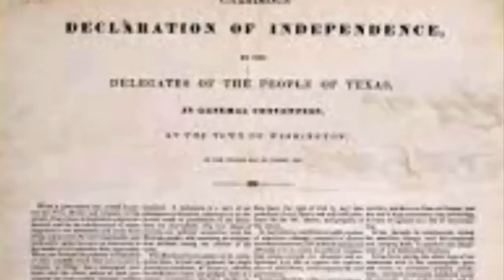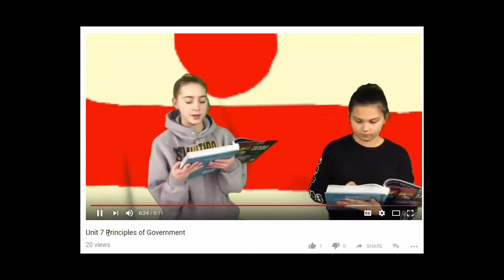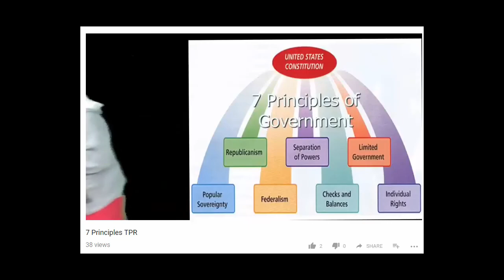Teacher Spotlight with Mr. Garcia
See how North Oaks MS history teacher, John Garcia, uses green screen technology in his classroom. The process has been challenging but Mr. Garcia is fearless in finding new ways to engage students and deepen their learning.

Examples of Mr. Gracias products, lessons and student work are at the end of this video. Follow his TX History YouTube channel.